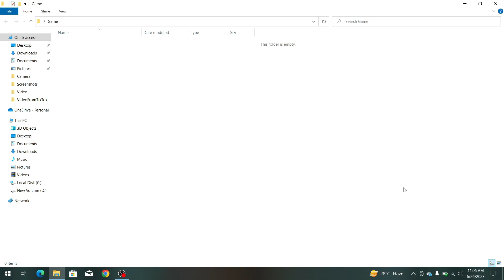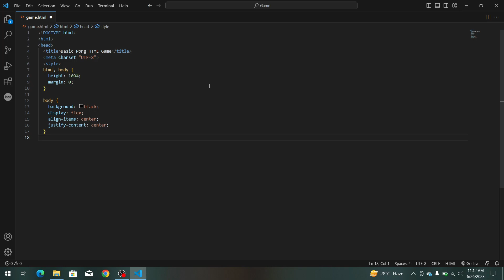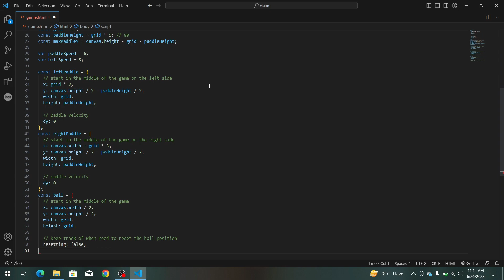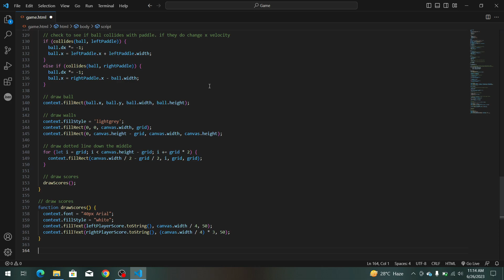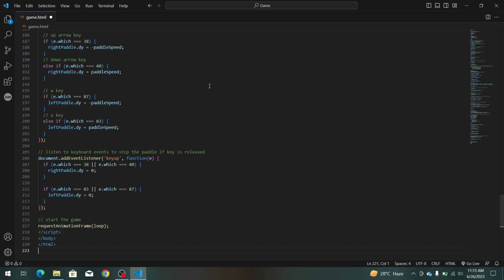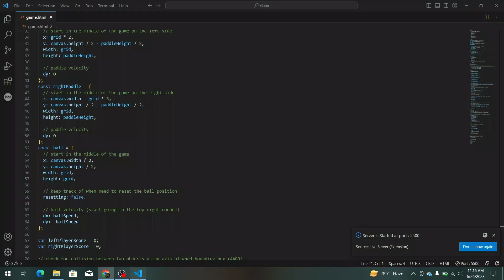Classic Pong Game - Retro Arcade Fun Step-By-Step tutorial Using Html, Css, Javascript.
"Step back in time and immerse yourself in the nostalgia of the arcade era with this captivating Classic Pong game. Whether you're a seasoned gamer or new to the world of retro gaming, this HTML-based Pong game will transport you to a bygone era of pixelated graphics and addictive gameplay. Challenge a friend or test your skills against the computer-controlled paddle as you strive for victory in this ultimate paddle-and-ball showdown. Sharpen your reflexes, anticipate the ball's trajectory, and strategically position your paddle to outmaneuver your opponent. Relive the excitement and adrenaline of classic arcade gaming with this timeless masterpiece. Watch this YouTube video and get ready to embark on a thrilling journey through the golden age of gaming!"